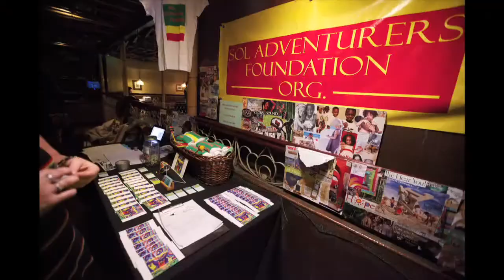Monsoon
The 'GmStreeTeam's 'Blended Elements' nights wehre we have fun & highlight a local charity too !